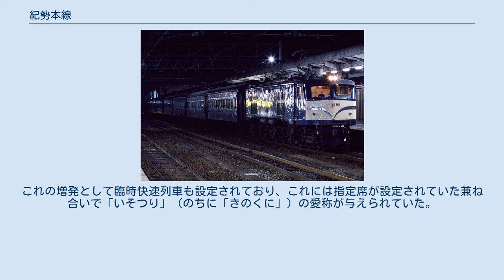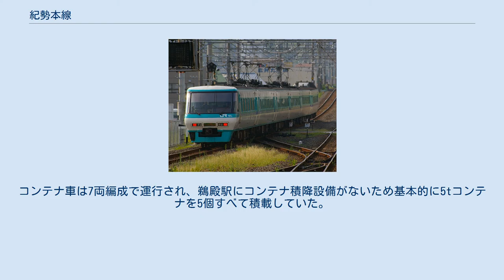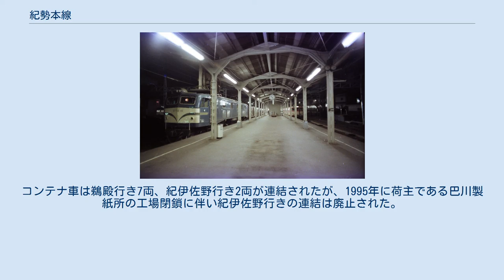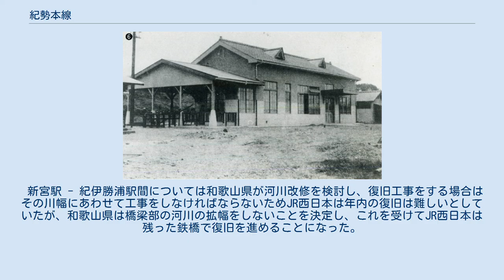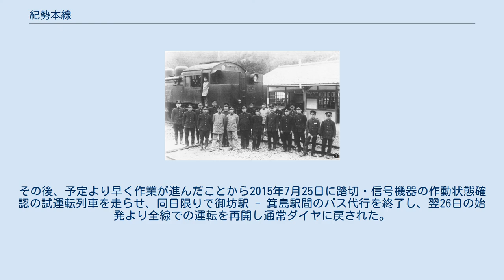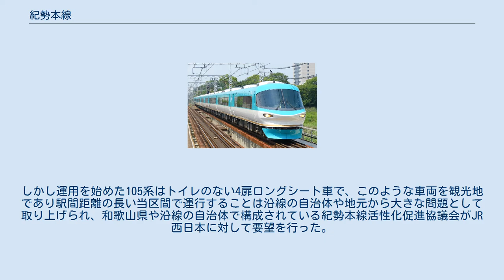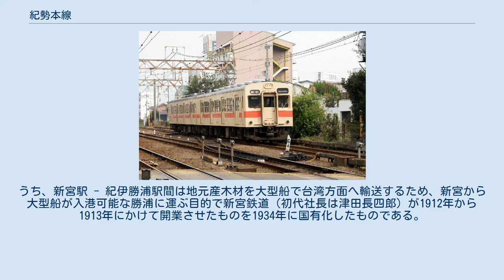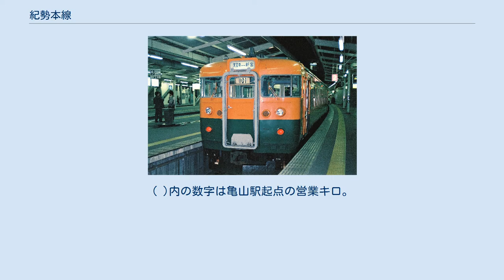紀勢本線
紀勢本線（きせいほんせん）は、三重県亀山市の亀山駅から和歌山県新宮市の新宮駅を経て同県和歌山市の和歌山市駅に至る鉄道路線（幹線）である。
亀山駅 - 新宮駅間は東海旅客鉄道（JR東海）、新宮駅 - 和歌山市駅間は西日本旅客鉄道（JR西日本）の管轄で、JR西日本の区間のうち新宮駅 - 和歌山駅間には「きのくに線」という愛称が付いている。
 亀山駅にある紀勢本線の0キロポスト 紀伊半島を海沿いに走る路線。
全通したのは日本の幹線級の路線としては比較的遅く、1959年（昭和34年）のことである。
新宮駅を境に、東側のJR東海が管轄する区間は非電化であり、西側のJR西日本が管轄する区間は直流電化されている。
 名古屋駅からは関西本線と伊勢鉄道伊勢線を、京都駅・新大阪駅からは東海道本線・大阪環状線・阪和線をそれぞれ経由して当路線へ特急列車が直通している。
JR西日本管轄区間では、カーブを高速で通過可能な振り子式の車両が一部の特急列車で使用されている。
 JR西日本の管轄区間では、海南駅 - 和歌山駅間の各駅と南海電気鉄道（南海）が管理する和歌山市駅で自動改札機が、新宮駅 - 紀伊田辺駅間の特急停車駅と紀伊田辺駅 - 冷水浦駅の各駅ではIC専用型自動改札機が設置されている。
新宮駅 - 和歌山市駅間が「ICOCA」のエリアに含まれており、新宮駅 - 和歌山市駅の各駅でICOCAなどのIC乗車カードが利用できる。
また、2018年10月1日に近畿圏で開始されたPiTaPaによるポストペイ利用は対象外となる（従前のプリペイド利用。2020年3月14日のICOCAエリア拡大後も対象外）。
2021年3月13日より車載型IC改札機を導入することにより、新宮駅 - 紀伊田辺駅間の全駅でもICOCAなどが利用可能となった。
 2014年度から、新宮駅 - 和歌山駅間のきのくに線区間に、W の路線記号が導入されている。
 亀山駅 - 新宮駅（構内除く）間はJR東海の東海鉄道事業本部、新宮駅 - 和歌山市駅（構内除く）間はJR西日本の和歌山支社が管轄している。
なお、紀和駅 - 和歌山市駅間のうち、分界点 - 和歌山市駅間1.0kmは南海の所有である。
この区間は、南海が施設をJR西日本に貸与しており、南海が第三種鉄道事業者とならず、JR西日本が第一種鉄道事業者となっている。
 紀伊半島を半周する路線で、松阪駅 - 和歌山駅間では熊野や南紀といった沿岸部の都市を国道42号とともに結んでいる。
 紀伊長島駅 - 海南駅間では一部区間を除いて海沿いを走行する一方で、多気駅 - 紀伊長島駅間など山間部を走行する区間もあり、山間部では野生動物と列車が衝突する事象も増えている。
 亀山駅 - 多気駅間 鈴鹿川の北側にある亀山駅を発車すると、右にカーブして鈴鹿川を渡り、丘陵地の中をトンネルで抜けていくつものカーブを抜けて南東方向に進む。
築堤を上がると下庄駅であるが、なお山間部の中を進み、しばらくして田園地帯に入り、国道23号（中勢バイパス）をくぐると一身田駅で、左手に真宗高田派本山の専修寺（せんじゅじ）が見える。
左手から伊勢鉄道伊勢線が合流してくると、近鉄名古屋線をくぐって津駅に到着する。
三重県の県庁所在地で近鉄名古屋線と伊勢鉄道伊勢線も乗り入れている。
 津駅を出ると、三重県庁が建ち並ぶ丘陵を右に眺めながら、近鉄名古屋線と並走して南下する。
 安濃川を渡り、津市の副都心として発展している近鉄津新町駅の東側を通過し、岩田川を渡ると近鉄名古屋線と分かれて市街地を進むと阿漕駅で、国道23号（伊勢街道）とともに南下を始める。
 高茶屋駅の先で田園風景が広がってくるようになり、雲出川を渡ると津市から松阪市に入る。
六軒駅を過ぎ、三渡川を渡って近鉄山田線と交差し紀勢本線は近鉄山田線の西側を走行する。
右手から名松線が合流すると、松阪駅に到着する。
 松阪駅を出ると近鉄山田線はやや東向きに分かれていく。
かつて伊勢電気鉄道（のちの関急伊勢線）との乗換駅であった徳和駅を過ぎて丘陵地帯を通過し、櫛田川を渡ってまもなく多気駅に到着する。
 多気駅 - 新宮駅間 建設の経緯から、参宮線は多気駅を出ると直進するのに対し、紀勢本線は右にカーブをして進路を西に変えて、かつて紀勢東線と呼ばれていた区間に入る。
国道42号（松阪バイパス）を過ぎると相可駅を通過し、多...